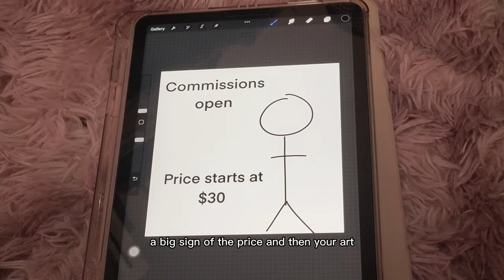How to get art commissions if you have 0 followers